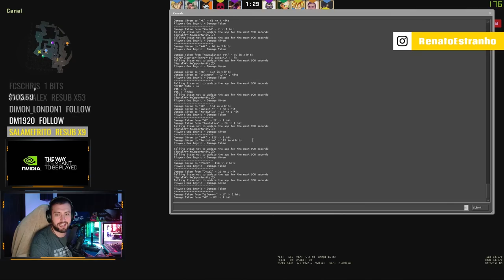AQUELA VITÓRIA SOFRIDA